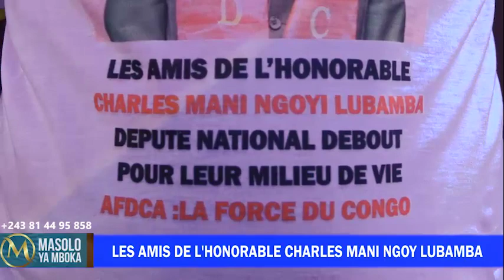LES AMIS DE L'HONORABLE CHARLES MANI NGOY LUBAMBA "Spéciale BOPETO"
LES AMIS DE L'HONORABLE CHARLES MANI NGOY LUBAMBA "Spéciale BOPETO" na kati ya DELVAUX na Avenue LALOU